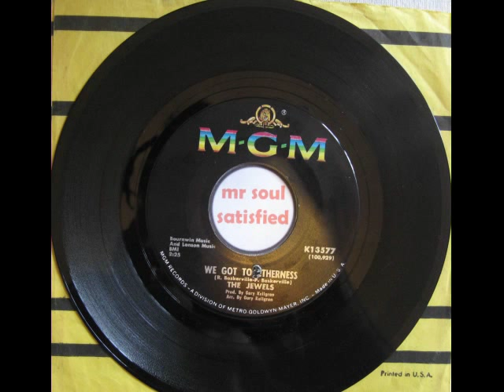The Jewels - We Got Togetherness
100mph stomper from Wigan days...who can keep up with this one nowadays hey!!